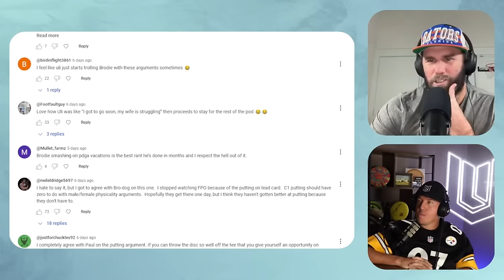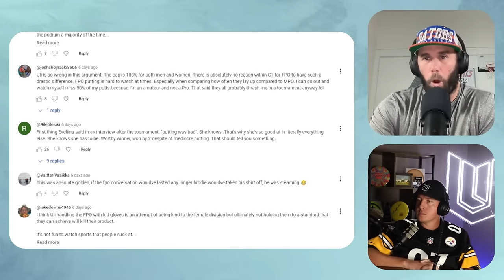Brodie And Uli Respond To Your Comments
hoo.be/tourlife